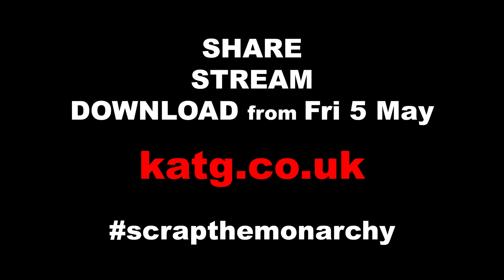The Krown Jewels Scrap The Monarchy Muisic Video Song